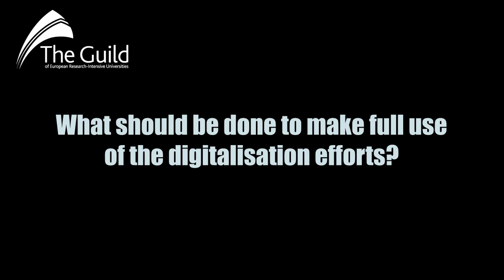Erasmus+: Digitalisation of the programme part 2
In light of the Commission’s Erasmus+ 2021-27 interim evaluation & Erasmus+ 2014-20 final evaluation, The Guild issued a position paper providing insights into how the Erasmus+ programme could be further developed based on the lessons learned from the past and improve where needed.

In this video, Sara Marie Ullerø, Institutional Erasmus+ Coordinator at the University of Oslo reflects on the impact of the digitalisation agenda on the programme.